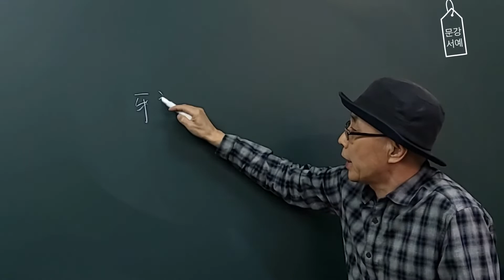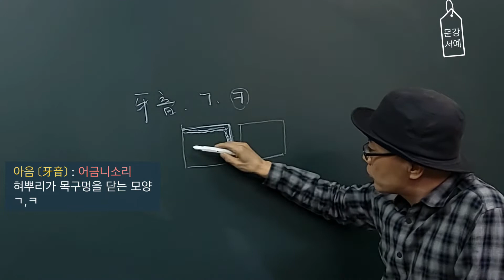한글서예 기초 강좌 6] 한글 판본체(고체) 배우기 - 한글자음 아음(牙音) 설명과 실기,한글캘리그라피기초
한글서예
한글고체(판본체)  - 한글자음 아음 ㄱ ㅋ 설명과 실기